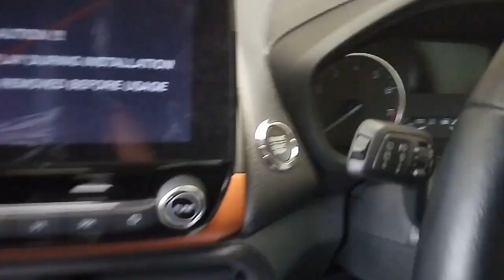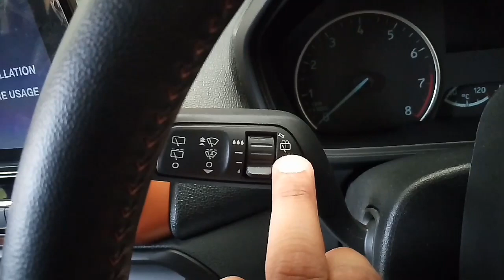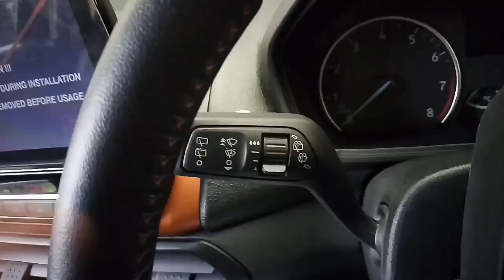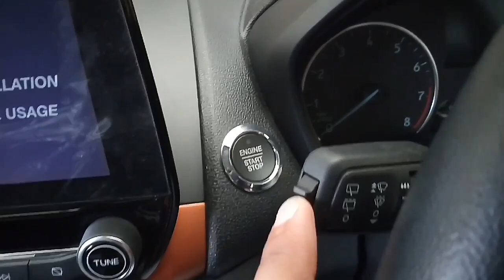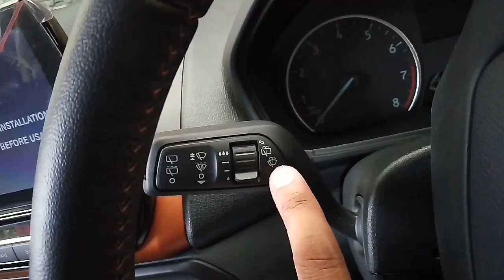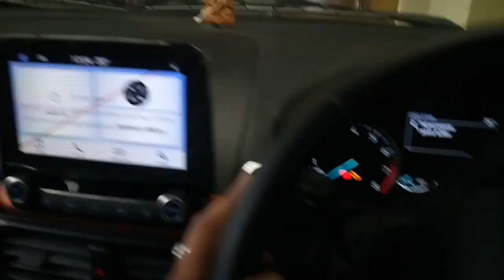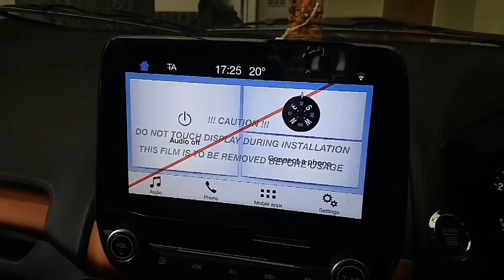How to use ecosport wipers. ecosport titanium + के वाइपर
Hello dosto

Mai aj iss video me ford ecosport ke wipers kaise istemaal upyog kare wo bataunga jo aapki mushkil khatm kardegi.ecosport barish me aapka pura sath nibhaye ye hona chahiye.

Best cheap car dashcam
Car dust cleaner
Car mobile charger
Best microfiber hand gloves
Best car strong vaccume cleaner -
Fast tyre inflator
Long lasting puncture kit
OBD device
Cheap shark Finn antenna
Car wash shampoo and glass cleaner and wax
Best bike camera headmount
Best bike vlogging camera

My mike
My camera

Best car jet washer for all clear car

best ecosport windshield wipers

SAFE DRIVE
SAFE LIVES

CAR - FORD ECOSPORT TITANIUM"+" ECOBOOST "S"

धन्यवाद

All about Ford Ecosport

In this video all acts are done by us and not sponsored by anyone.all narration are given in my personal way and i will not take any liability in any manner if you have any cause or harm or injury or difficulty.
please before take dicision/act and any buy and sell check the all right ways with your personal view.
We made this video only for knowledge,entertainment,educational and fair purpose.
No wrong or dishonesty has been made about anyone on this channel.
Here neither a company gets a promotion kit nor a company is insulted.